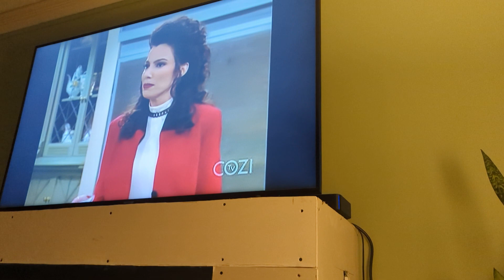The Nanny ice cream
Episode- The Nuchshlep